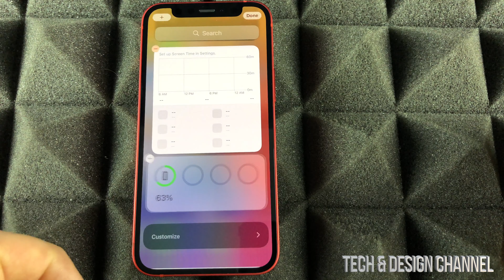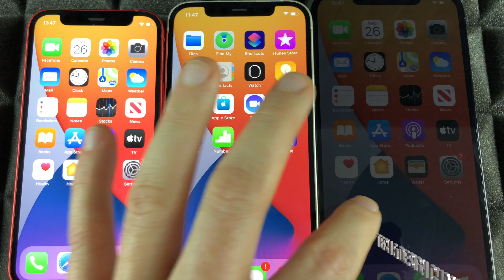How to Use Widgets on your iPhone 11 - 64gb, 128gb, 256gb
Widgets on iPhone 11